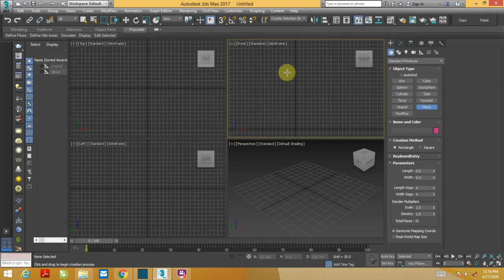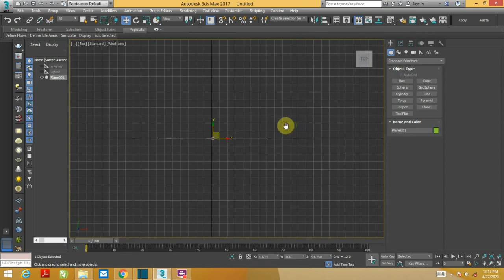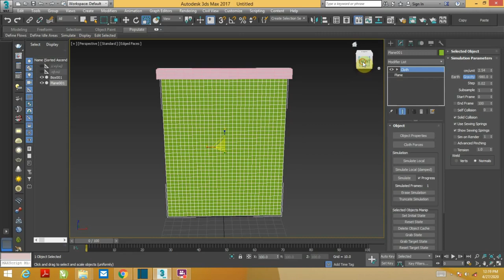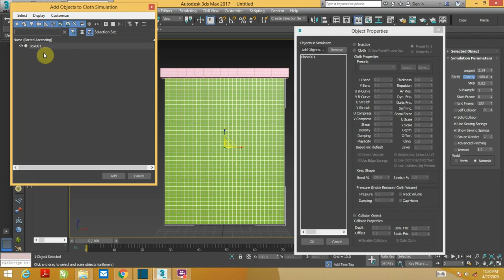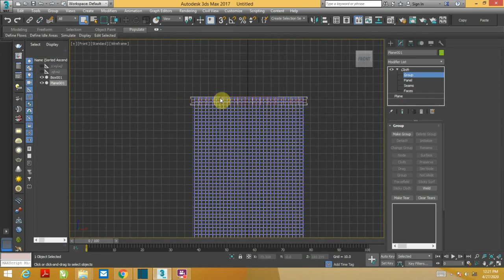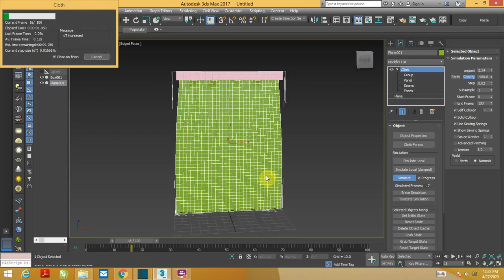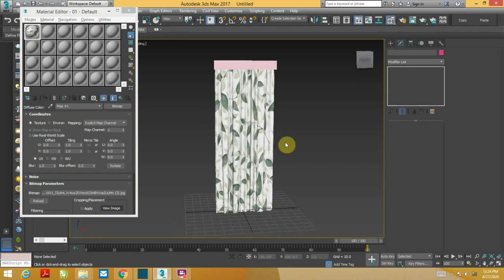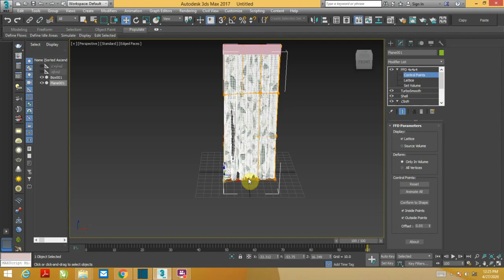curtain in 3ds max modeling tutorial (hindi) ||Rigel interior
very simple method any1 can do this
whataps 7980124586